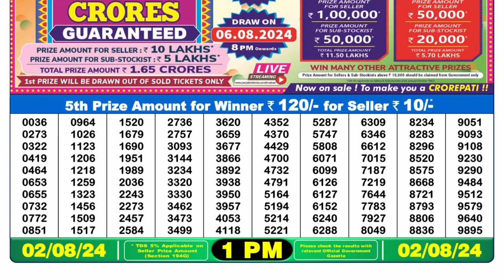✅Dear Lottery Sambad Live 1pm Result 02.08.24